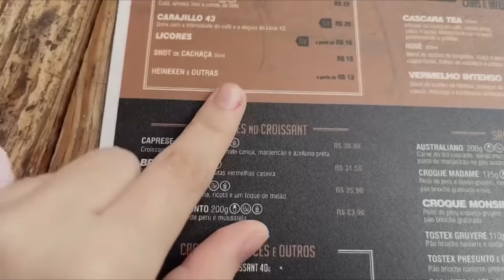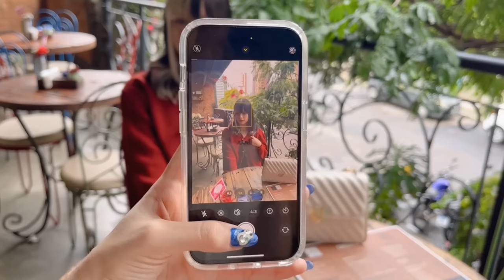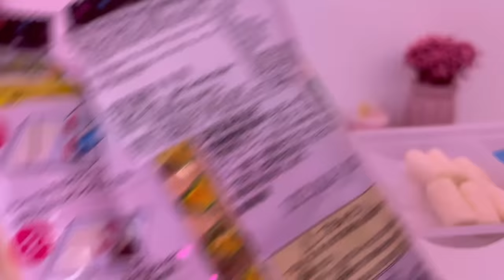UM VLOG NADA AESTHETIC #1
✧ ♡ Curtiu o vídeo ? chega la na twitch que tem mais.  :･ﾟ:･ﾟ✧ ♡

 ✧ ♡ musicas: ビクター ＭＫＩＩ